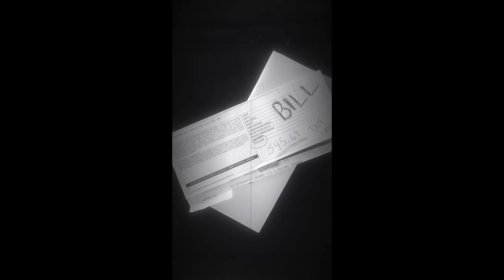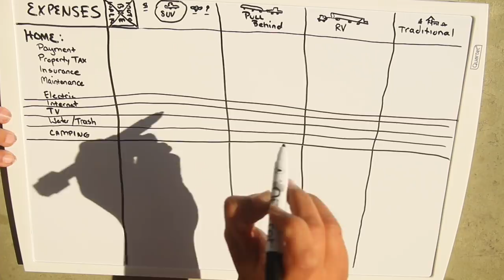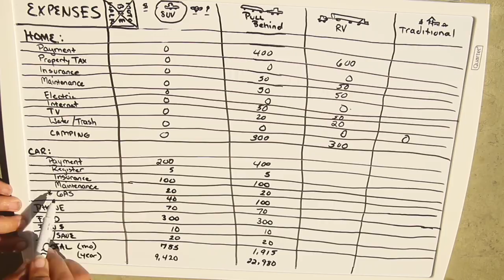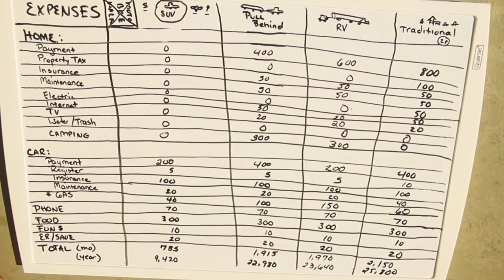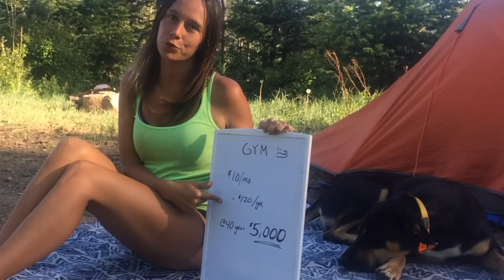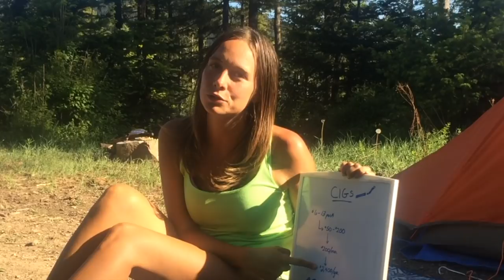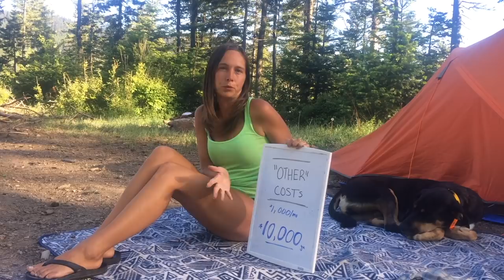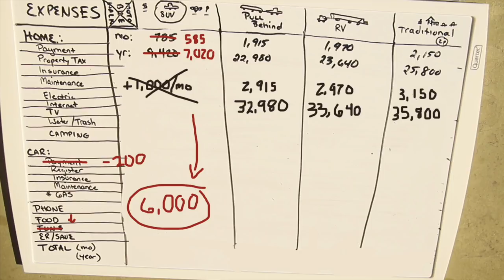Make It a Reality! How Much Does it REALLY Cost to Live in a Van or SUV Full Time???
So, how much does it really cost to live on the road!? What is YOUR budget!? Can I really afford to do it, too?

It's one of the most frequent questions we get. "How do you afford to live on the road?" Today, we're addressing how we making living on the road full time possible and we reveal our actual budget! How much does it cost? Of course this depends on a lot of factors and we're talking about all of those too. See the top things we have cut out of our life in order to afford the simple life on the road. It's all about trade-offs, but if you want to live on the road full-time it is totally possible to do without starting off as a millionaire or needing to make tons of money along the way. Here's how.